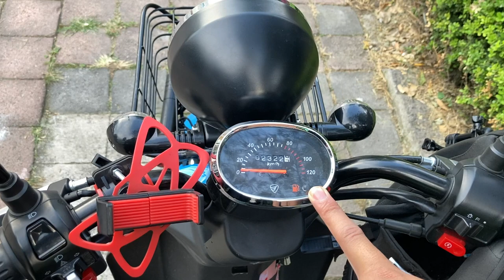¿La peor motoneta? d125 lt quizás no// No la compres hasta ver este video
Revisión de cosas que no me gustan de la italika d 125 lt
En este video conocerás a fondo los detalles, principalmente negativos y lo necesario de la italika d 125 lt.
Esta nueva italika d 125 lt es una nueva propuesta de la marca italika que nos trae un diseño muy minimalista y unas buenas prestaciones por el precio. La italika d 125 lt es una moto ágil, pequeña y que levanta miradas. Si estás pensando en adquirir una italika d 125 lt sin duda es una muy buena opción por el precio aunque debes considerar algunos puntos negativos, como en toda motocicleta!.
¿Por que no comprar una italika d 125 lt?
La italika d 125 lt es una motoneta perfecta para la ciudad, y circular sin problema en casi cualquier calle o avenida principal, sin embargo, la italika d 125 lt tiene algunas deficiencias como lo es el foco principal, sus espejos, sus frenos, entre otros.
Recomiendo comprar la italika d 125 lt?
La respuesta depende de para quien sea la moto, ya que no es una moto para todos los gustos, la italika d 125 lt es una muy buena moto o una muy mala moto dependiendo de los ojos con los que la mires, sin me preguntarán si yo me volvería a comprar la d 125 lt, sin duda la respuesta es, si.
Sígueme si quieres saber más de esta  moto d 125 lt